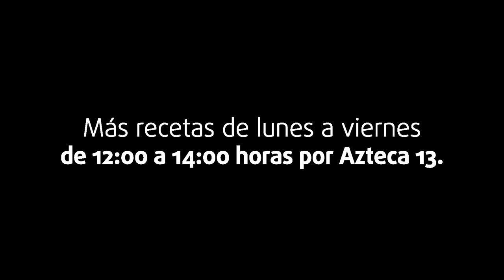Nico vivió una experiencia inigualable en Tabasco, la tierra del edén | Cocineros Mexicanos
Nico nos llevó a disfrutar Tabasco, a través de su gente y su comida, donde descubrimos sabores como el pejelagarto, el horneado de cerdo, el chirmol, el robalo y los ostiones.